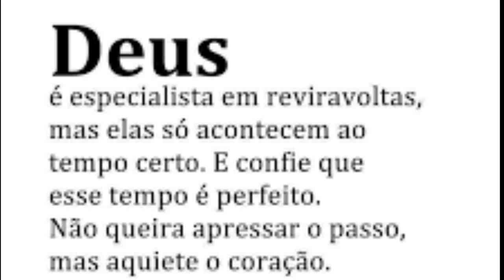Faça essa TORTINHA DE QUEIJO SUPER LUCRATIVA /GANHE MUITO 😱💰💸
NESTE CANAL VOCÊ ENCONTRA: Receitas e tutoriais passo a passo de doces deliciosos para venda, com sugestão de preço para lucrar, com Renata!

NESTE VÍDEO: tortinha de queijo
 Pode ser vendido de 1.00 a 2 .00 lembrando que o valor depende de região para região

*Ingredientes :
1 xícara de farinha de trigo
1 colher de sopa de margarina
1 gema

Recheio :
100g de queijo mussarela
2 colher de sopa de maionese
1 pitada de orégano
1 pitada de salsinha

Aprenda as receitas doces mais vendidas, de um jeito simples e prático, com dicas exclusivas e um grupo VIP no Whatsapp para tirar suas dúvidas diretamente comigo!

Confira!!!

RENATA SILVA
CAIXA POSTAL 43
CEP :86818000